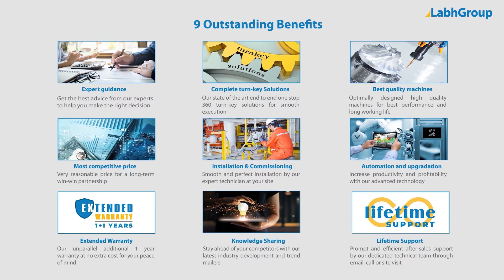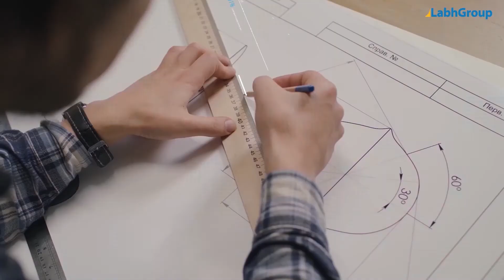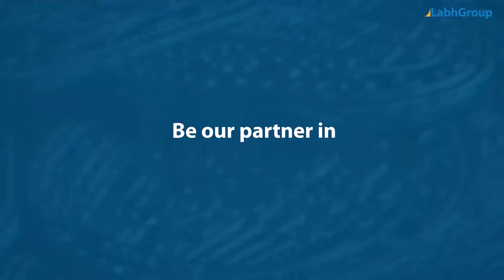Hydraulic hand stacker | Top hand stacker machine for loading & unloading truck | Labh Group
Best quality Hydraulic hand stacker from Labh Group - A Global leader with 30+ years of experience and presence in 100+ countries worldwide and serving 10,000+ delighted customers throughout the world.

► Key points : Hydraulic hand stacker

► Salient features : Hydraulic hand stacker

► Why choose Labh Group for your Hydraulic hand stacker requirements

9 reasons why companies across the globe keep choosing Labh Group

You are invited to buy Hydraulic hand stacker from Labh Group